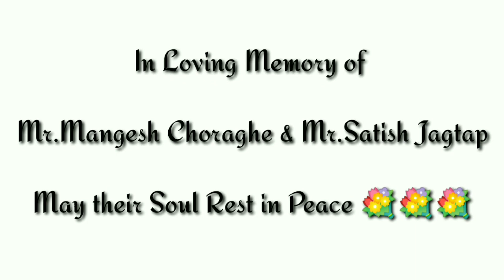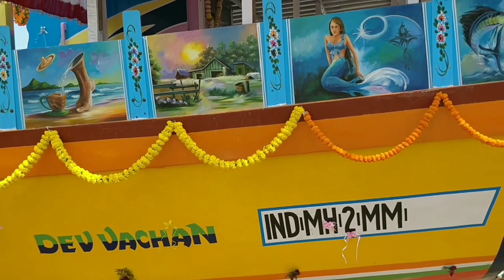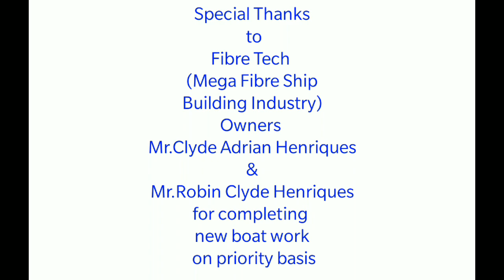Gorai Beach (New Dev-Vachan Boat Inauguration) Mega Ship Building Industry Fibre-Tech